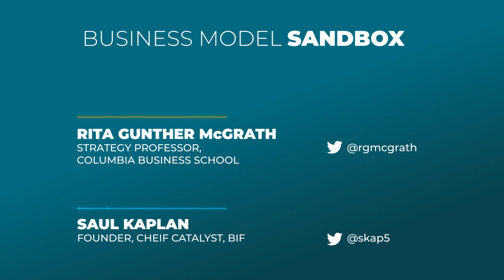Rita Gunther McGrath: The End of Competitive Advantages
Rita Gunther McGrath recognizes and embraces the fact that the current business climate is unstable, less certain, and more ambiguous, and it is crucial that innovation and growth strategy frameworks adapt. Gunther McGrath’s progressive thinking has pegged her as a world-renown thought leader on innovation and growth strategy, landing her a perennial place on the Thinkers50 list amongst the top 10 management thinkers in the world. Gunther McGrath is best known for sharing her thoughts as an author in her various novels, on the stage as a speaker, and as a professor at Colombia Business School.

Tune into this episode of the Business Model Sandbox podcast to hear Saul Kaplan and Rita Gunther McGrath break down the change of roles within organizations, the end of sustainable competitive advantages, the rise global competition and its effect on barriers to entry, and much more.